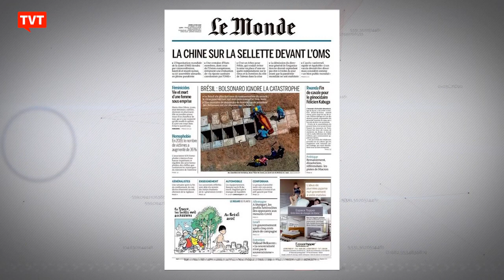Carol Proner: Bolsonaro representa um risco para o planeta